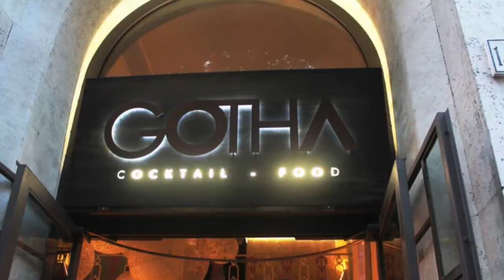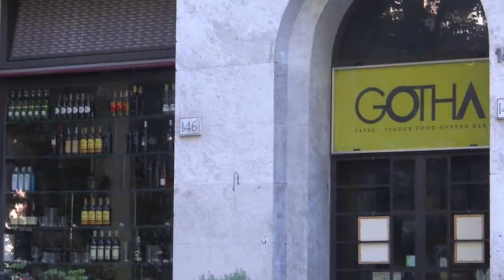TENTATA EVASIONE 8^ Puntata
TENTATA EVASIONE è un programma televisivo comico e d'intrattenimento scritto e diretto da Marco Ciriaci in onda su Canale Italia 83